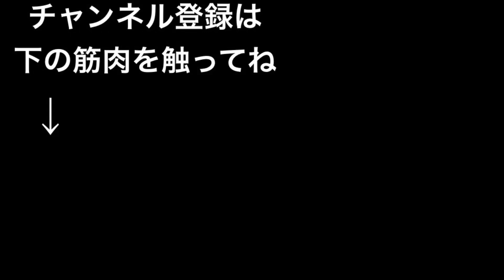プリズンスタイルで腕立て伏せとスクワット！全身を1回で鍛える自重筋トレ！！道具なしだから家でもどこでもできる！